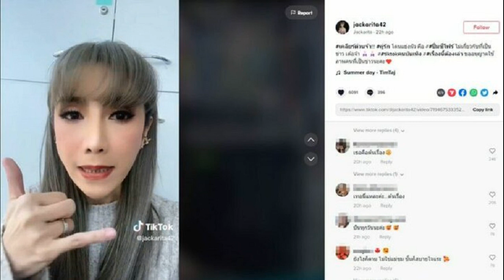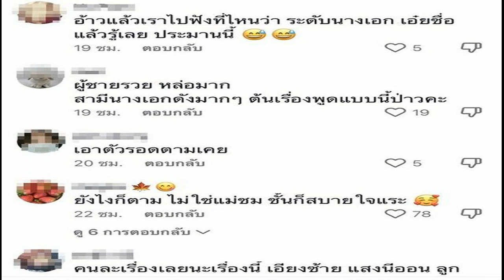มิ้งค์ สระบุรี แซงสาวอังกฤษ การันตีสอยคิวหญิง มือ 1 ของโลกแล้ว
มิ้งค์ สระบุรี ณัชชารัตน์ วงศ์หฤทัย นักสอยคิวหญิงชาวไทย เจ้าของแชมป์โลก 2022 สร้างประวัติศาสตร์ ก้าวขึ้นไปครองมือ 1 โลกหญิง ซึ่งถือเป็นนักสอยคิวไทยคนแรกทั้งชาย และ หญิง ที่สามารถทำได้

มิ้งค์ สระบุรี วัย 23 ปี คว้าแชมป์ในฤดูกาลนี้ไปแล้ว 2 รายการ คือ วีเมนมาสเตอร์ส 2022 และ เบลเจี้ยนวีเมนโอเพ่น 2023 พ่วงด้วยแชมป์คู่ผสมชิงแชมป์โลก 2022 ร่วมกับ นีล โรเบิร์ตสัน(มือ 4 ของโลกชายจากออสเตรเลีย) อีก 1 รายการ

โดยในการแข่งขันสนุกเกอร์ เอเชีย-แปซิฟิกแชมเปี้ยนชิพ ที่นครซิดนีย์ ประเทศออสเตรเลีย มิ้งค์ สระบุรี ทำผลงานรอบแบ่งกลุ่มได้อย่างสวยงาม ในกลุ่ม เอ โดยเริ่มจากไล่ต้อน แอ็กเนส คิมูระ (ออสเตรเลีย) 3-0 เฟรม ตามด้วยถล่ม ไดแอนน์ สปริง (ออสเตรเลีย) 3-0 เฟรม และปูพรมกะซวก ลินดา ลาร์เรีย (ออสเตรเลีย) 3-0 เฟรม ชนะรวด 3 เกม คว้าแชมป์กลุ่มแบบไม่เสียเฟรม กรุยทางเข้าสู่รอบ 16 คน ชนะ เจด คัลเลน คู่แข่งจากนิวซีแลนด์ไปได้ 3-0 เฟรม เข้าไปรอพบผู้ชนะระหว่าง “พลอย ขอนแก่น” พลอยชมพู เหล่าเกียรติพงษ์ นักสอยคิวสาวไทยอีกคน หรือ นาตาชา เชตาน จากอินเดีย ในรอบ 8 คนสุดท้าย

จากผลงานดังกล่าว ทำให้ “มิ้งค์ สระบุรี” ซึ่งรั้งอันดับ 2 ของโลกก่อนเริ่มทัวร์นาเมนต์ จะขยับแซง เรียนน์ อีแวนส์ จากอังกฤษ ขึ้นไปครองอันดับ 1 ของโลกเป็นที่แน่นอนแล้ว
โดยในอดีตนักสนุกเกอร์ชาย ที่อันดับโลกสูงสุดคือ ต๋อง ศิษย์ฉ่อย ซึ่งเคยก้าวขึ้นอันดับ 3 ของโลกในฤดูกาล1994/1995 มาแล้ว